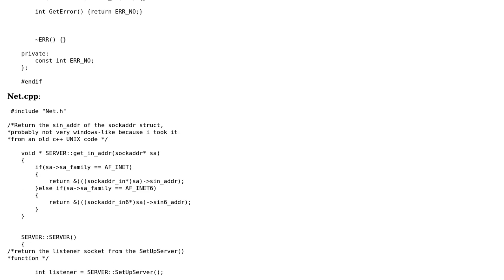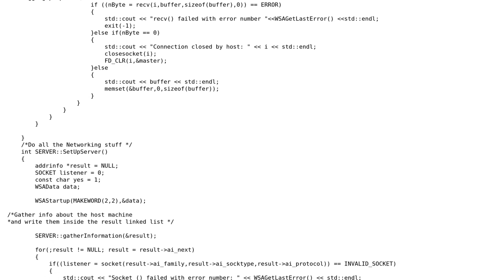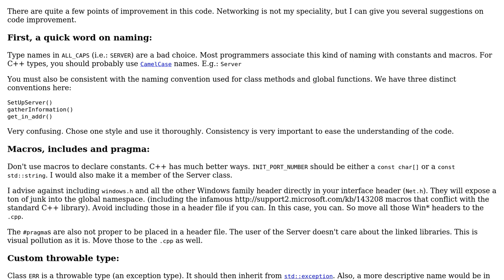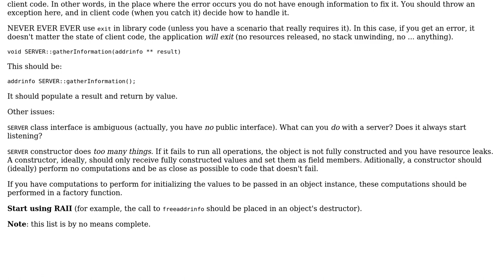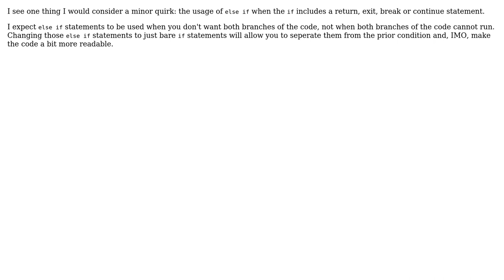Code Review: Coding style of critical server's code (3 Solutions!!)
Code Review: Coding style of critical server's code

With thanks & praise to God, and with thanks to the many people who have made this project possible! | Content (except music & images) licensed under CC BY-SA | Music | Images & others | With thanks to user utnapistim user jmoreno user glampert user Azazel user 200_success and the Stack Exchange Network Trademarks are property of their respective owners. You are responsible for your own actions.